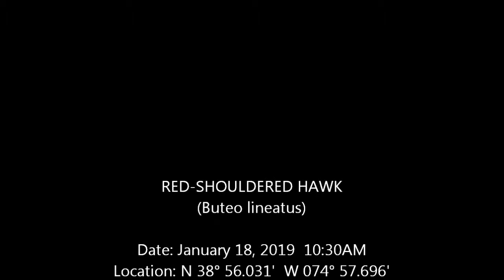Red-shouldered Hawk - Cape May Point State Park, Cape May Point, New Jersey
Red-shouldered Hawk (Buteo lineatus)